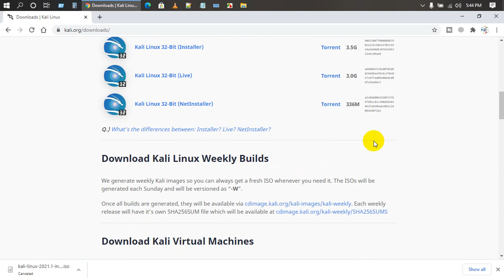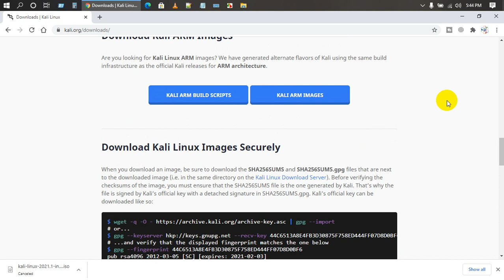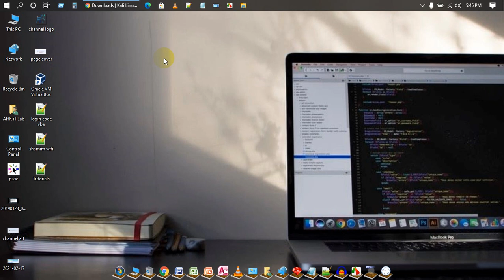Windows vs Linux । আপনার জন্য কোনটা ভালো ?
▶️ Thanks

▶️ Best Regards,
MD A H Kawsar । Administrator of Mymensingh Freelancer Association - MFA